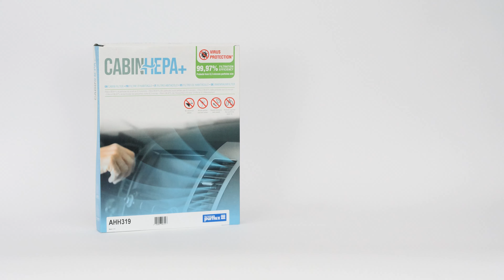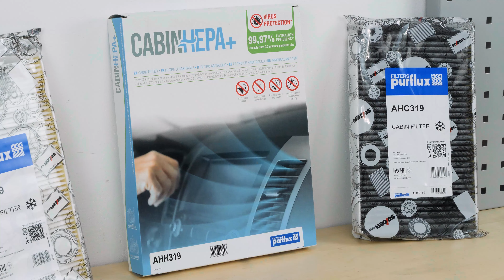Cambio filtro abitacolo / antipolline C4 2 👃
🔍 Trova il filtro abitacolo compatibile con il tuo veicolo sul sito web di Purflux Group

Filtro abitacolo / antipolline per Citroën C4 2.

Attrezzi necessari:
-💣🤖🏆La cassetta degli attrezzi completa consigliata da UseTool per riparare la tua C4 2

- Aspiratore

🔝💪Solleva la tua C4 2 in tutta sicurezza con il cric e i cavalletti consigliati da UseTool : 💪🔝

🚗📢💡 RISORSE 💡📢🚗

Il filtro dell'abitacolo ha delle frecce che indicano la direzione in cui passa l'aria. Quando lo si monta bisogna rispettare queste indicazioni.

- Il filtro antipolline blocca le piccole particelle che possono causare allergie o crisi d'asma se vengono respirate e finiscono nei bronchi.

- Il filtro a carbonio attivo, invece, blocca sia le particelle che gli odori. Il sistema di filtraggio è composto da uno strato di carbonio attivo tra due strati di tessuto-non-tessuto. Un filtro combinato (che cioè filtra sia le particelle che i gas) permette di ridurre la concentrazione di gas nocivi e sgradevoli, che posso causare mal di testa e starnuti.
Verifica che il tuo modello ne abbia uno. Spesso dipende dalla presenza o assenza dell'impianto di aria condizionata.

- Sul mercato è apparsa una nuova generazione di filtri. Oltre ai pollini e agli odori, questa tecnologia permette di bloccare anche le particelle molto sottili che spesso causano reazioni allergiche. Questi filtri costano un po' di più, ma potrebbero essere un'ottima scelta!

0:00 Introduzione
0:15 Rimuovere il filtro
1:14 Installare il filtro